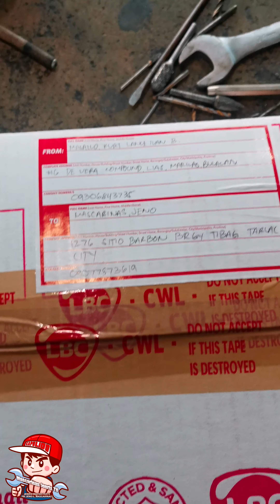UN BOXING A 4 VALVES HEAD FOR HONDA 125